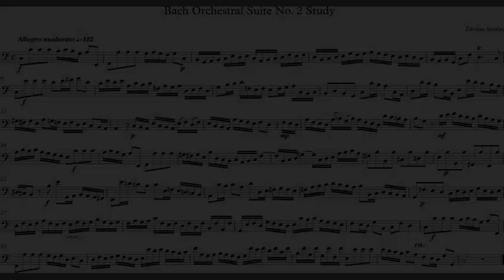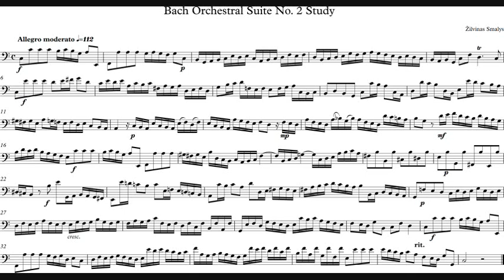Ž. Smalys - Bach Orchestral Suite No. 2 Study for bassoon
Žilvinas Smalys - Bach Orchestral Suite No. 2 in C major study for bassoon
Written and recorded on 13th May 2020